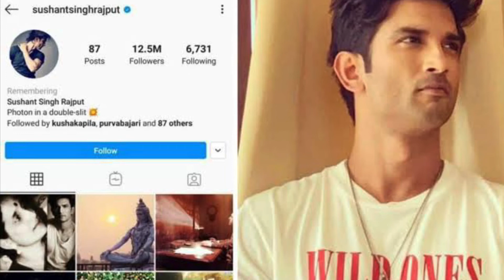sushant singh rajput father interview | sushant singh father interview after his death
सुशांत की मौत के 13 दिन बाद आया परिवार का बयान, किया बड़ा ऐलान
सुशांत सिंह राजपूत को दुनिया छोड़े हुए कई दिन हो चुके हैं. सुशांत सिंह रापजूत का परिवार और उनके फैन्स अब भी इस सदमे से नहीं उबर पाए हैं. इसी बीच अब उनके परिवार ने एक स्टेटमेंट फैन्स के लिए जारी की है. इस स्टेटमेंट के जरिए उन्होंने अपने प्यारे गुलशान यानी सुशांत को आखिरी अलविदा कहते हुए कुछ बड़े ऐलान किए हैं. बता दें कि सुशांत का घर का नाम गुलशन था.
स्टेटमेंट में लिखा है, "अलविदा सुशांत. दुनिया के लिए जो सुशांत सिंह राजपूत था वो हमारे लिए हमारा प्यारा गुलशन था. वो आजाद ख्याल का, बातूनी और बहुत समझदार लड़का था. वो हर चीज में दिलचस्पी रखता था. उसके सपने कभी किसी चीज से रुके नहीं और उसने एक शेर के दिल के साथ उन सपनों का पीछा किया. वो दिल खोलकर हंसता था."
"वो हमारे परिवार का गौरव और प्रेरणा था. उसका टेलिस्कोप उसकी सबसे पसंदीदा चीज थी, जिससे वो सितारों को देखा करता था. हम अभी भी इस बात का यकीन नहीं कर पा रहे हैं कि अब हम कभी उसकी हंसी नहीं सुन पाएंगे. उसकी चमकती आंखें नहीं देख पाएंगे और साइंस के बारे में उसकी कभी खत्म ना होने वाली बातें नहीं सुन पाएंगे. उसके जाने से हमारे परिवार में खालीपन फैल गया है, जो कभी खत्म नहीं होगा. वो सच में अपने हर एक फैन से प्यार करता था."

यंग टैलेंट की मदद के लिए खुलेगा SSR फाउंडेशन
JI HA  उनकी यादों को ताजा रखने के लिए एक फाउंडेशन बनाई जा रही है. हमारे गुलशन को इतना प्यार देने के लिए शुक्रिया. उसकी यादों और लिगेसी को सम्मान देने के लिए परिवार ने सुशांत सिंह राजपूत फाउंडेशन (SSRF) का निर्माण कर रहा है. इससे सुशांत की पसंद के एरिया यानी साइंस, सिनेमा और स्पोर्ट्स में आने वाले यंग टैलेंट को सपोर्ट किया जाएगा. साथ ही पटना के राजीव नगर स्थित उनके घर को मेमोरियल में तब्दील किया जाएगा. हम यहां उनकी पर्सनल चीजें रखेंगे जिसमें उनकी हजारों किताबें, टेलिस्कोप, फ्लाइट सिम्युलेटर संग अन्य चीजें होंगी. इससे फैन्स और शुभचिंतक उनसे जुड़े रहेंगे.
अंत में बताया गया है कि सुशांत के सभी सोशल मीडिया अकाउंट को अब उनका परिवार संभालेगा. इसके जरिए उनकी यादों और लिगेसी को ताजा रखा जाएगा. परिवार ने सभी फैन को प्यार और सपोर्ट के लिए धन्यवाद दिया है.